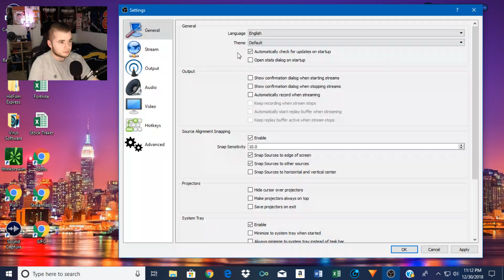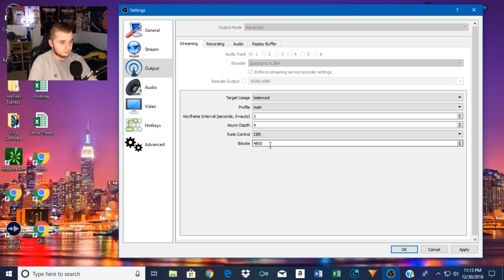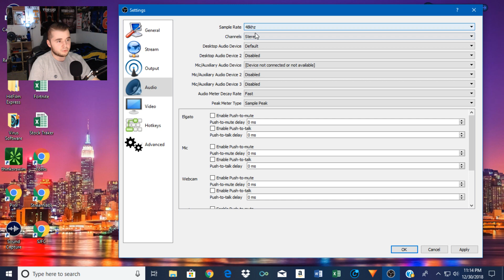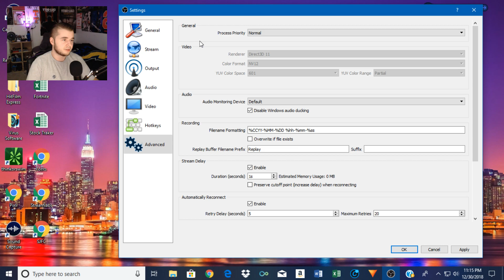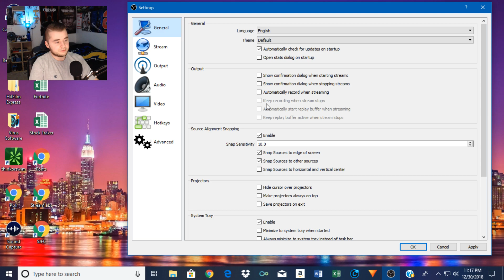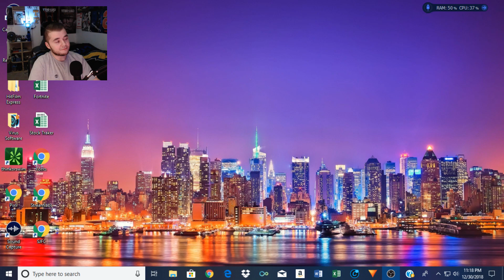*BEST* OBS Stream Settings For Bad/Low End Computers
Hey everyone, here is a video where i go through all of my OBS setting for my streams! This video is for new streamers who don't have a very fast or expensive high quality computer like myself. These settings should help your computer to stream smoother and more efficient while minimizing lagging and buffering. Hope this helps

I love to post videos related to popular games such as Fortnite, Call of duty and much more. I live-stream almost everyday around 7 PM EST and i would love to see you guys there!

I do my best to provide family friendly content as well as a friendly/respectful community. If you would like to be apart of our community, the channel link is below, we would love to have you!